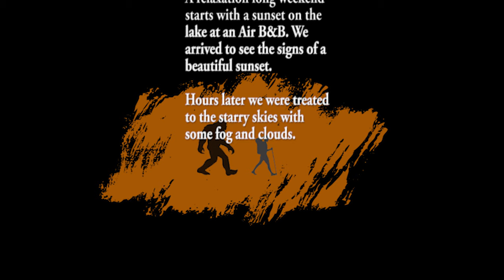Sunset on Lake Poygan - 09/09/21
Beautiful air B&B near Winneconne, Wisconsin. We drove up after work and arrived in time to see the sunset. Later we were treated to some starry skies.